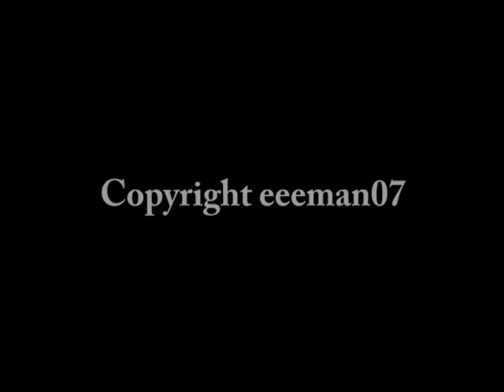CSXT Q402-03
CSXT SD70AC #4821 and C40-8 #7617 lead this nortbound that came out of nowhere as most northbounds do at ALX.